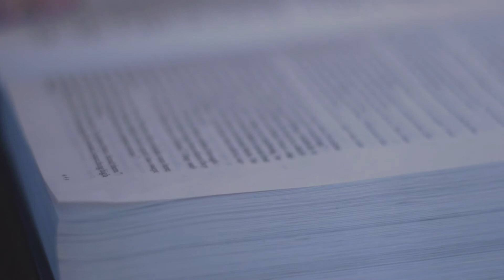Making a Difference: Presidential Religion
Every presidential election involves religion, and it should. Voters have a legitimate interest in how a candidate's religious beliefs may influence his or her decision making.  But, should we refuse to vote for a candidate because his or her moral viewpoints do not align with ours?